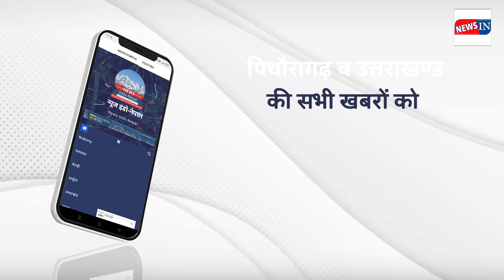Breaking News Pithoragarh: शिक्षिकाओं के साथ मारपीट के बाद, Police ने!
News IN Pithoragarh | 31 Aug 2023